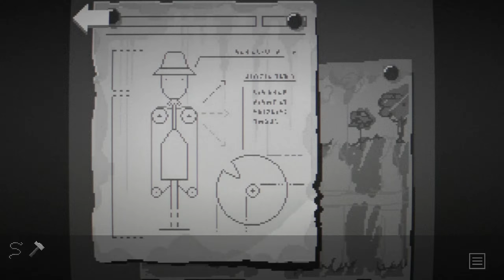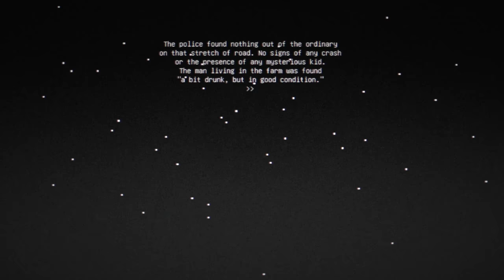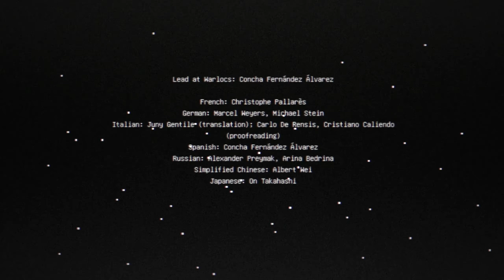Midnight Scenes: The Highway - Full Game - 2K (No Commentary)